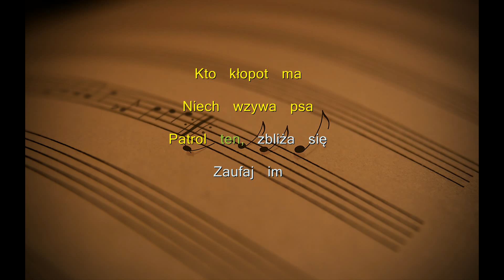Psi Patrol Polska - Piosenka tytułowa (Tekst)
Psi Patrol - Piosenka tytułowa po polsku z tekstem

Tekst:
Patrol nasz radę da
Jadą nam z pomocą
Gdy mamy jakiś kłopot
Uratują nas
Rider oraz jego psy
Ekipa na 102
Marshal, Rubble, Chase, Rocky, Zuma, Sky
Tak, to paczka ta
Czuwają dniem i nocą
Patrol ten, zbliża się
Już, jadą nam z pomocą
Kto kłopot ma
Niech wzywa psa
Zaufaj im
Dzielne psy
ooooo, radę da
ooooo, paczka ta
Psi Patrol

Psi Patrol - Piosenka po polsku
Psi Patrol - Piosenka z filmu